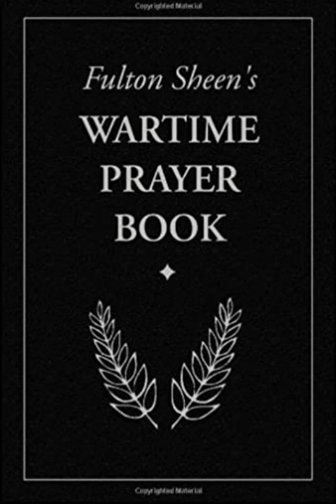Фултон Шін аудіокнига "Молитовник на час війни" Глава 7 ч2.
Молитва на чаc війни
Отче наш, що єси на небесах, дай нам, просимо, відваги й сили придушити загрозу поганства і поневолення, що висить нині над світом. Будь милосердний для тих, хто загинув, захищаючи Вітчизну. Утіш тих, хто в цій битві втратив своїх коханих. Допоможи нашим воїнам, які борються, зберегти назавжди чисті серця, а завдяки цьому не відчувати страху. Принеси видужання пораненим у боях. Підтримай відвагу тих, хто зазнає переслідувань через конфлікт сумління. Змилуйся над тими, кого вороги зневажили, пограбували, катували, принизили, ув’язнили. Обдаруй мудрістю наших керівників, цивільних і військових, щоб вони якомога ефективніше керували нашими воєнними стараннями на Батьківщині та за кордоном. Навчи нас спілкуватися з Тобою смиренно, щоб ми були варті того, що здобудемо, а потім будували справедливий мир на фундаменті людського братерства, згідно з отцівством Бога. Амінь.